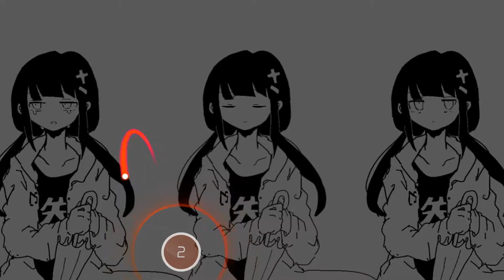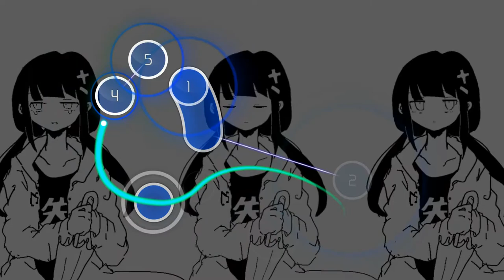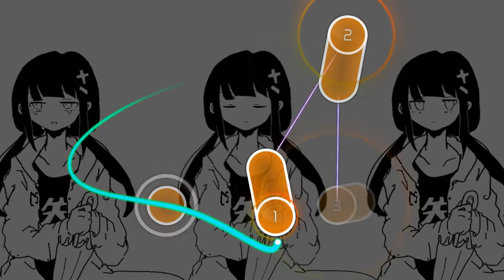osu!cursordance | inabakumori - Lost Umbrella [Extra]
catchy song

Skin - TheFalek Ultimate Skin V10